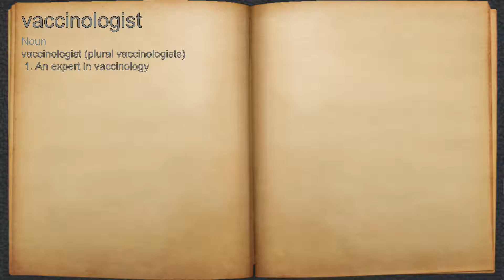What does vaccinologist mean?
A spoken definition of vaccinologist.

Intro Sound:
Typewriter - Tamskp